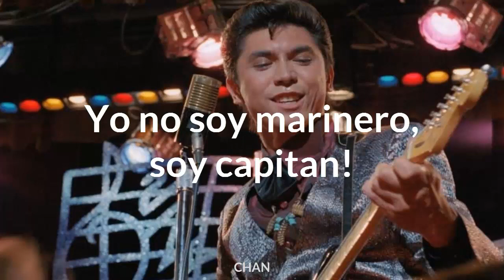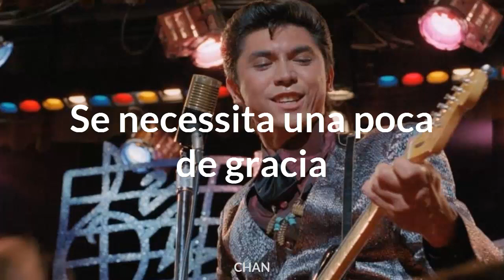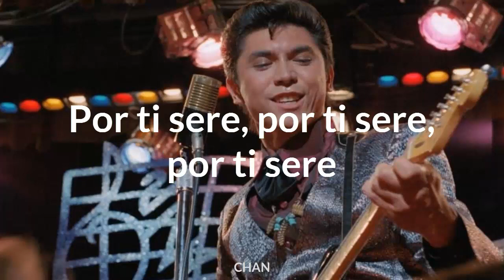La Bamba (Letra) - CHAN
Hola aqui les traigo otro video, en esta ocasion es una cancion clasica...

A bailar!

Ritchie Valens